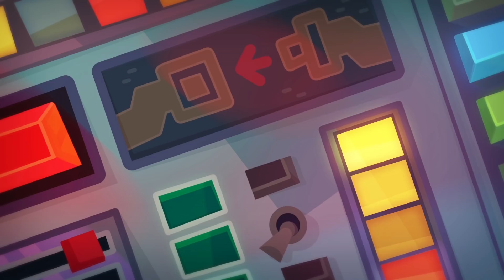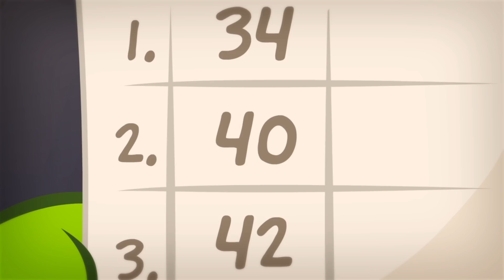Omzilla Attacks The Town! | Om Nom Stories | Funny Cartoons For Kids | Cut The Rope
Om Nom, the hero of the world-famous Cut the Rope game series, is a cute little candy-eating monster. One day, Om Nom mysteriously shows up at the doorstep of one boy's house, and this marked the beginning of many fun adventures. He discovers a time machine, that takes him all the way back to the Stone Age and his ever hungry ancestors, teleports into an enchanted book, chasing an evil wizard who has stolen all of his candies, travels around the world, where he tastes the national sweets and meets many new friends!